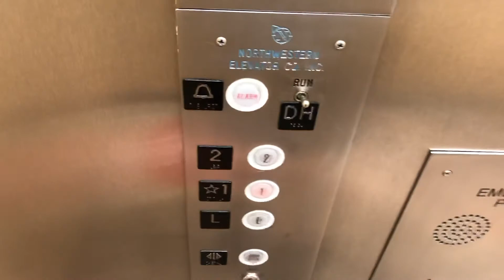Dover/Northwestern Hydraulic Elevator @ Macy’s Hilldale Mall Madison WI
Located in Hilldale in Madison, Wisconsin.